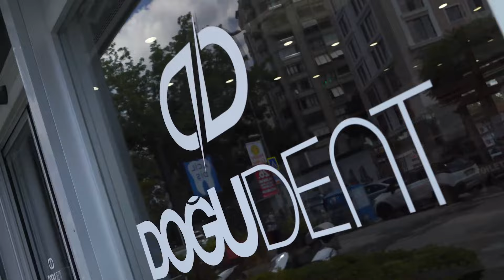DoğuDent Dental Clinics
Doğudent Dental Clinics Erenköy & Umraniye